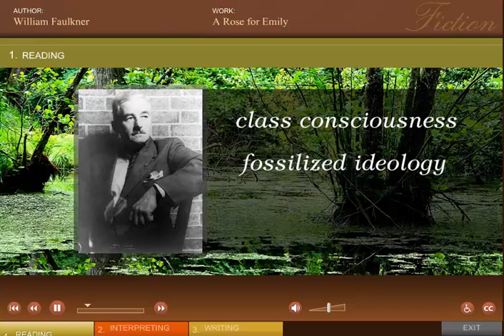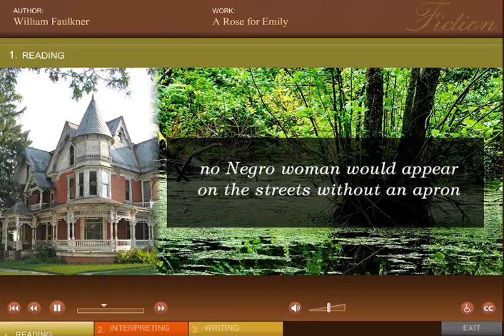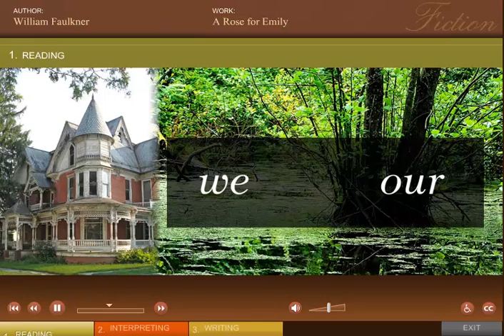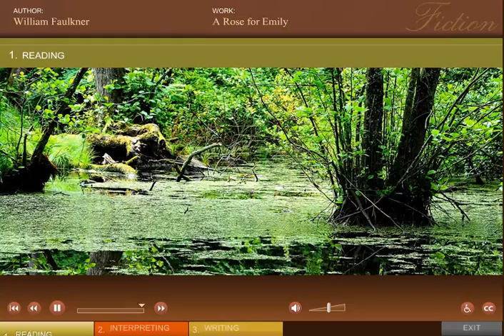Faulkner - Rose for Emily - Lesson: Reading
This video is part of the resource collection available through Pearson’s MyLiteratureLab. or contact your Pearson representative